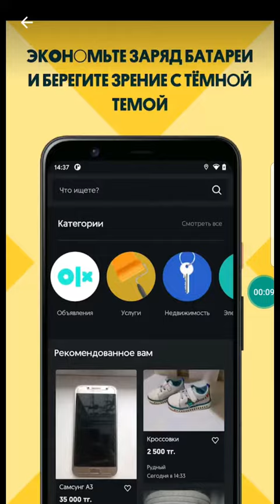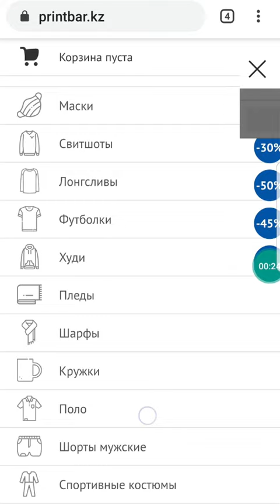ОЛХ БАД хабарландыру бергенде ереже сақтау керек